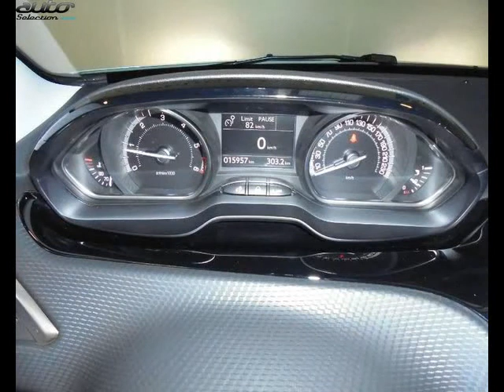Peugeot 2008 occasion visible à Grenoble présentée par Peugeot grenoble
Cette Peugeot 2008 occasion disponible à Grenoble dans le 38 est mise en vente par Peugeot grenoble - 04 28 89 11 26 - tous les détails sont